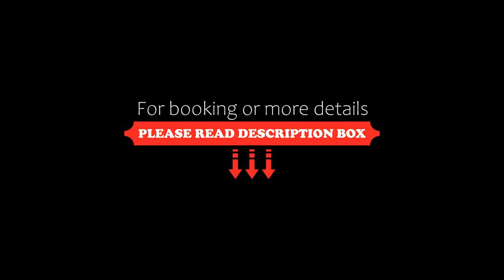DoubleTree by Hilton Dhahran, Al Khobar, Saudi Arabia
About Property:
This 4-star hotel offers modern and air-conditioned accommodation with free Wi-Fi in public areas. Free private parking is available on site. Free WiFi is available.
The spacious rooms and suites at DoubleTree by Hilton Dhahran come with a flat-screen TV. Some have a separate living room and dining area. Bathrooms come with a plush robe, toiletries, and a hairdryer. There is free wired internet connection inside the rooms.
DoubleTree by Hilton Dhahran has a sauna and private ro...
Property Type: Hotel
Address: Al- Khobar , Al Qashlah st , Al Olayya, 99999 Al Khobar, Saudi Arabia
Searching For
1. DoubleTree by Hilton Dhahran - Al Khobar - Saudi Arabia
2. DoubleTree by Hilton Dhahran - Al Khobar - Saudi Arabia Address
3. DoubleTree by Hilton Dhahran - Al Khobar - Saudi Arabia Rooms
4. DoubleTree by Hilton Dhahran - Al Khobar - Saudi Arabia Amenities
5. DoubleTree by Hilton Dhahran - Al Khobar - Saudi Arabia Offers and Deals
Audio Credit:
Track Title: Reasons To Hope
Artist: Reed Mathis